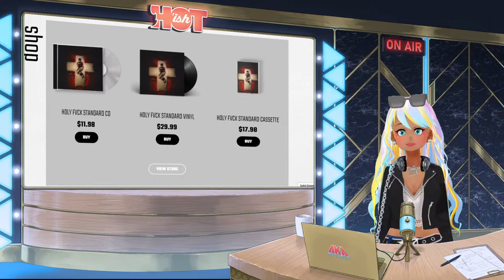|⊢ 𝗛𝗢𝗧'𝙞𝙨𝙝 ⊣| LIVE Entertainment News | Celebrity News, Gossip, Music & More! | This week on Hotish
Starr’s got lots of tea to spill today! It’s number 9 for Nick Cannon, got some shocking celebrity break ups including Kanye on his birthday, a HUGE BTS surprise to share, who’s the greatest hip hop artists of all time, plus the planets are doing something cool this month, and so much more to chat about!

𝙒𝙃𝘼𝙏'𝙎 𝙏𝙍𝙀𝙉𝘿𝙄𝙉𝙂?
Catch the hottest gossip, the juiciest drama, the freshest music, and more!
Join Starr this week, as we dish the |⊢𝗛𝗢𝗧'𝙞𝙨𝙝⊣| LIVE!
𝗘𝗡𝗧𝗘𝗥𝗧𝗔𝗜𝗡𝗠𝗘𝗡𝗧 𝗡𝗘𝗪𝗦 like never before!

For news and highlights from the show

What's trending in entertainment news, music, the hottest gossip and juiciest drama with all your favorite celebrities - Celeb News, Celebrity drama, and entertaining topics with "chick chat" where Starr talks about general topics about life, dating, socializing, and whatever is trending!

This is a LIVE TAKE or LIVE RECORDING of Hotish, Virtual Entertainment News - all the hottest celebrity news and gossip brought to you live by Starr from AKA Virtual sharing what's trending this week in the entertainment industry, including all the goss about celebrities, actors, singers, and general topics like food, dating, gaming, and trending tiktoks. Know the hottest news about your favorite celebrity. Find out which celeb is trending right now. Which celebs are most talked about right now?

VTubers are virtual characters puppeteered by real live people. Starr is a real live radio host in a virtual form, so you can see her move as she talks about trending topics including celebrity gossip, drama and music. Similar to a podcast or a radio show HOT'ish shows are intended to be entertaining and an easy listening, casual show. Hotish is an entertainment news talk show or podcast presented by the VTuber - Starr. Starr's voice is easy listening. It is easy to listen to her voice as she talks about trending topics. Let her interesting voice entertain you each week and keep you updated on the biggest pieces of news that is interesting. Hotish is a casual talk show or casual radio show but with media including tiktok and other videos and pictures to help give visuals to the radio voice.

Shows are produced in English. Highlights and finalized productions of Hotish are published on Starr AKA Virtual channel.

Johnny Depp’s on Tik Tok!

Nick Cannon’s having ANOTHER BABY!!

Jada Pinkett Smith wants to have Chris Rock and Will Smith reconcile on her Red Table Talk show

Pete Davidson seen out alone with Saint West holding hands

Kanye and his GF Chaney Jones possibly broke up
Kanye was seen watching a movie with Monica Corgan

Shakira and her long time boyfriend, soccer player Gerard Piqué have split after 11 years!

Lori Harvey and Michael B. Jordan broke up

Justin Bieber was denied from Carbone

JLo Documentary trailer premieres tonight

Lizzo and her boyfriend are red carpet official!

MUSIC NEWS

BTS surprised us

Mariah Carey is being sued over her hit song “All I Want For Christmas Is You”

Rolling Stone Magazine - greatest hip hop albums of all time
the Notorious B.I.G Ready to Die
Outkast’s Stankonia
Jay-Z’s The Blueprint
Public Enemy, It takes a nation of millions to hold us back
Kendrick Lamar’s to pimp a butterfly
Kanye West and his album, my beautiful dark twisted fantasy
Missy Elliot with Miss E So addictive
Wu-Tang’s Enter the Wu-tang
A tribe called quest with The Low End Theory
Lauryn Hill’s The Miseducation of Lauryn Hill.

Lil Nas X Made this diss song about BET

Demi Lovato new tour

CHICK CHAT

this Friday, there’s a rare 5 planet alignment

New vampire movie coming out on Netflix starring Jamie Fox and Snoop Dogg.

new animated ghostbusters series in the works for Netflix

Talking about scratch off tickets

Beefalo - a cross between cattle and buffalo

Velveeta nail polish